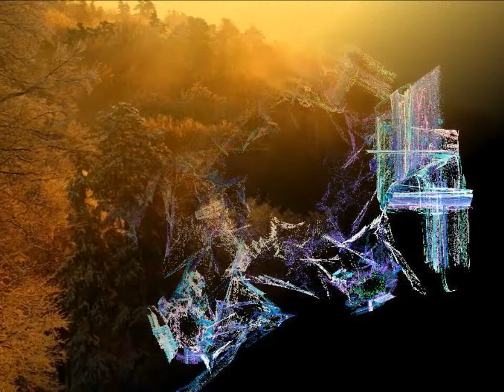Les couleurs de l'hiver Opus 1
1st of a series of three fractal slide shows on the colors of winter. Song by Rigmor Gustafsson.